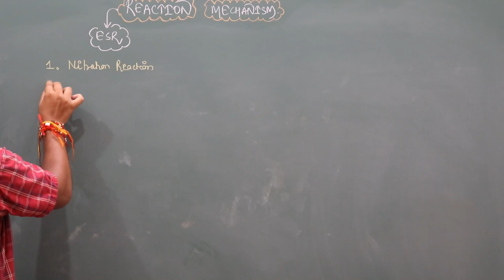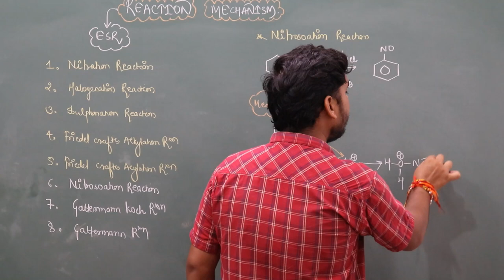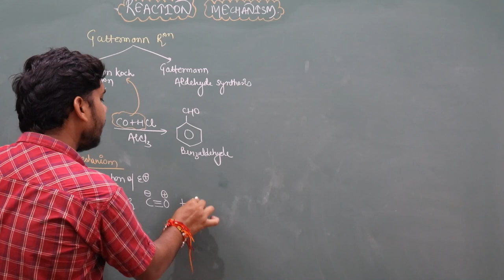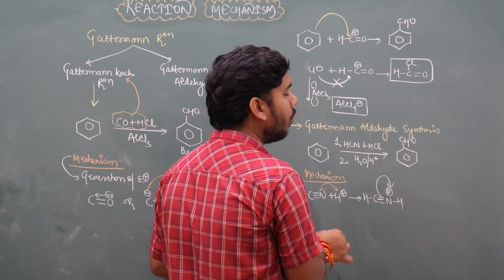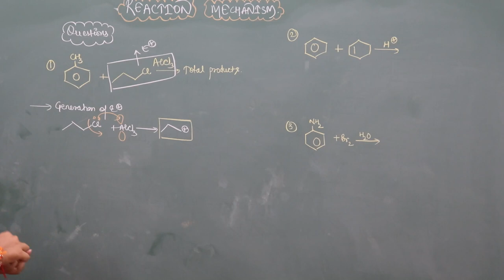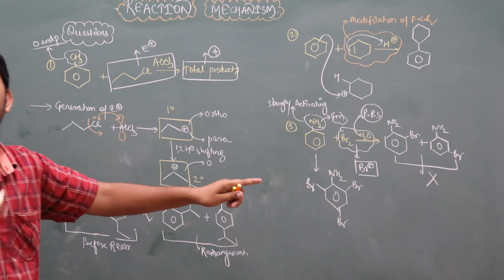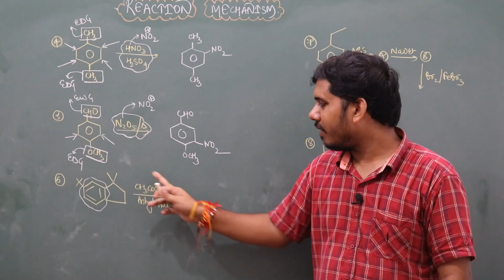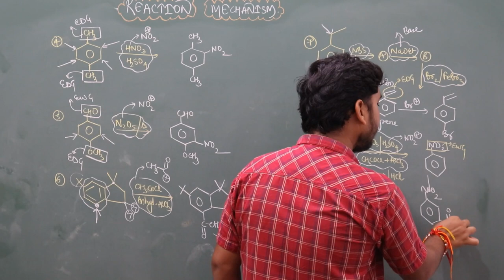ELECTROPHILIC SUBSTITUTION REACTION || EXAMPLES || REACTION MECHANISM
Dear Students,

1.Recorded video lectures
2.live lectures on question solution
3.Topic assignments with solution
4.Previous year question Solution
5.Test series with solution
.6.Chat group for doubt discussion
7.Dedicated doubt faculty